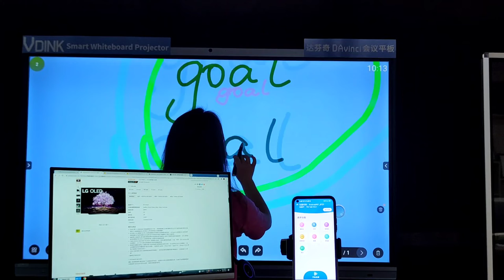Vdink Customization upon request,smart whiteboard tv,smart whiteboard touch screen,China Supplier